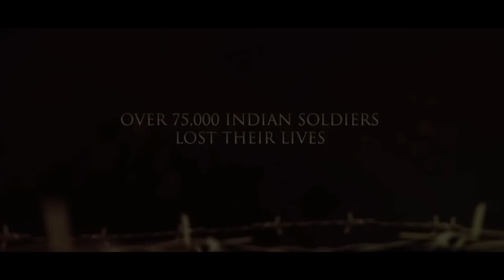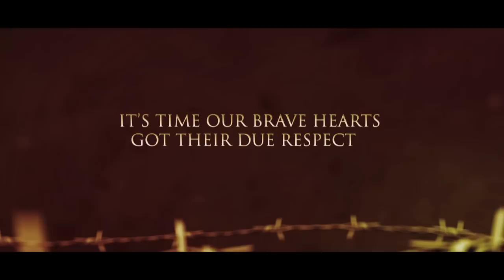Black Pepper White Pepper (WWI)